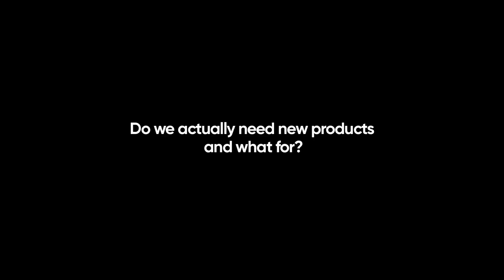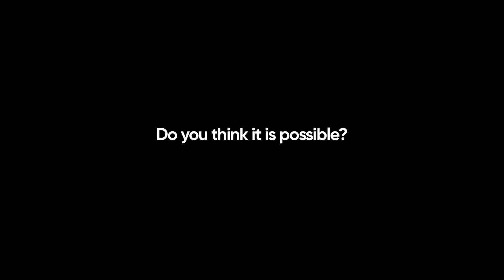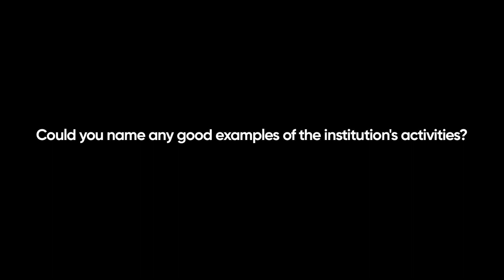Do we really need new products? - Roger Swales - interview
The interview was made during Element Urban Talks 2018.